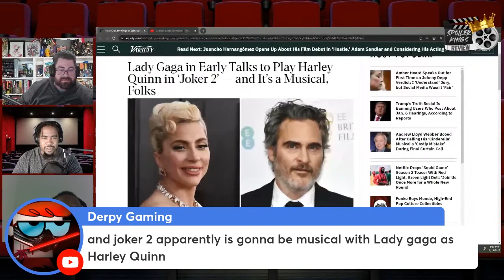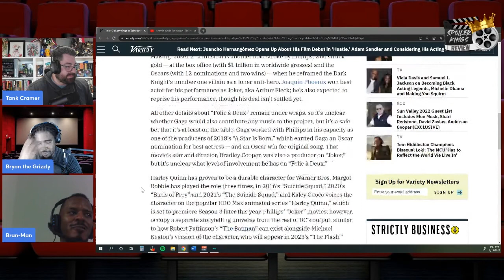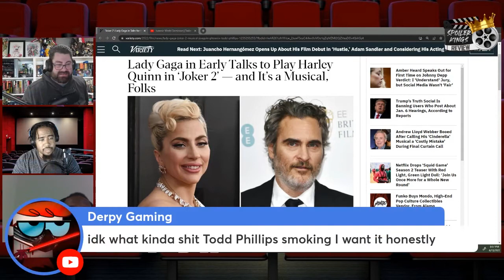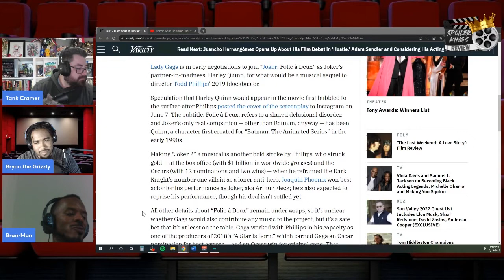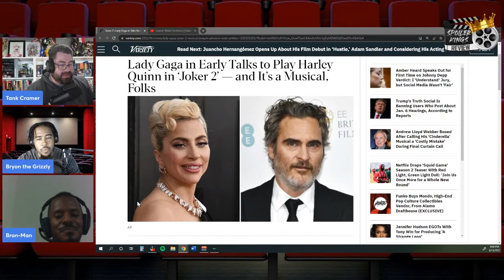Lady Gaga as Harley Quinn in Joker 2 The Musical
The Spoiler Kings just got the news that Joker 2 will most likely be a musical and Lady Gaga is in talks to play Harley Quinn. We crack some jokes about it but can this movie exist while The Batman sequel is becoming a reality? Can Joker be good as a musical? Will you go and see it? Let us know down in the comments how you feel about all this Joker 2 news.